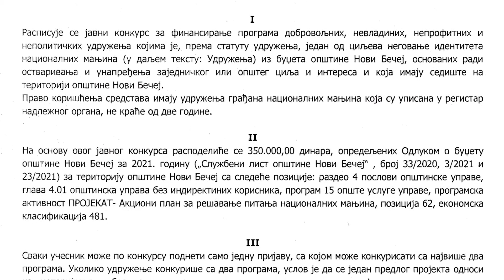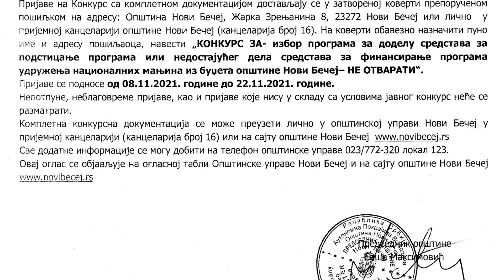Raspisan konkurs za dodelu sredstava udruženjima građana nacionalnih manjina